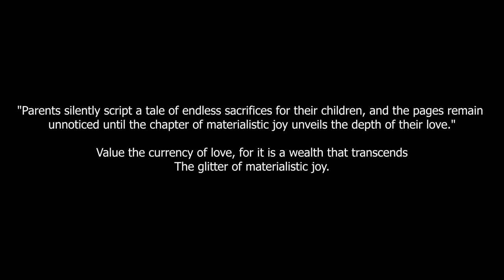Struggle of Single Mother | Single child | Hindi short film || ENVIRAL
In this heartfelt tale, a single mother's unwavering love leads her to make a significant sacrifice for her daughter's happiness. Facing financial constraints, she sells her cherished possession to gift her daughter a new phone.

✍️ Want detailed review or suggestions on your content?

Cast : -
Priyanka Sarswat
Ranju Chhibber

DOP : Samar
Written | Direction | Screenplay By - R K G
Production -  R K G | Arvind